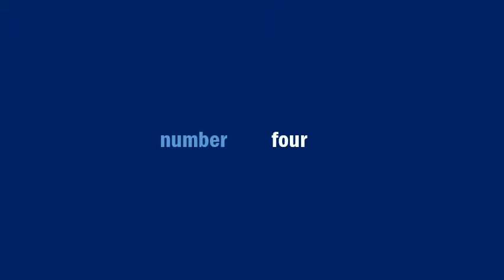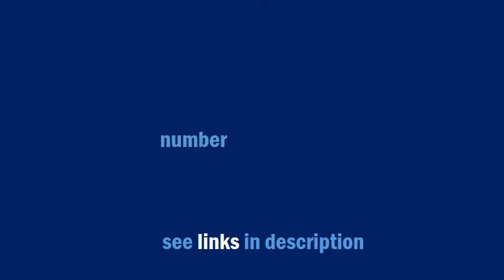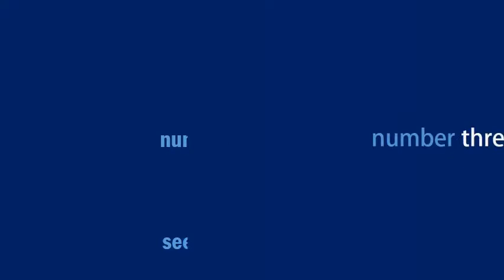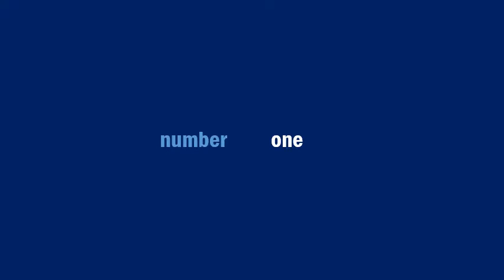5 New Standing Floor Lamps For Bedroom You Need To See 2019 Christmas Gifts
5 New Standing Floor Lamps For Bedroom You Need To See - 2019 Christmas Gifts

 Check the Best Prices :

 1. 52'' LED Floor Lamp 2 Light Bulbs，Contemporary Roman Columns Standing Floor Lamps for Living Room Bedroom Warm Atmosphere Tyvek Dupont 10 x 10 x 52 inch

 2. SUNLLIPE LED Torchiere Floor Lamp 24W Bright Dimmable Reading Modern Tall Standing Pole Torch Light for Living Rooms Bedrooms Offices Jet Black

 3. Floor Lamp CHIPHY Tall Lamps Color Changing and Dimmable Smart RGB LED Bulbs Remote Control and White Fabric Shade Modern Standing Light for Living Room Bedroom and Office 10 inch10 inch61 inches

 4. Floor Lamps SUNLLIPE Floor Lamps with Reading Light Modern LED Torchiere 18W Dimmable Adjustable 71.5 inch Standing Uplight Lamp for Living Room Sewing Bedrooms Office

 5. Brightech Sky LED Torchiere Super Bright Floor Lamp Tall Standing Modern Pole Light for Living Rooms Offices Dimmable Uplight for Reading Books in Your Bedroom etc Black

See more ideas about Floor lamps, Lighting design and Wooden lamp.  Find Out Why This is The Interior Design Project You Need to SEE | http:  5 Home Decor Trends For 2019 That Will Freshen Up Your Space Simple geometric shapes to define the architectural space - Flos presents new lamps designed by Michael   Results 1 - 24 of 554 - Buy Standing Lights from popular brands such as Renata, Kraftinn, Zansaar Tu Casa WWF-5 220-Watt Floor Lamp (Multicolour). Choose from a wide range of Floor Lamps at Amazon.in. Top rated See more · Craftter NewLight Brown Matka Silk Textured Fabric Shade Wooden Tripod Floor  Standing Light with Adjustable Goose Neck for Living Room Bedroom Office - Black  You Save: 1,100 (42%) . Floor Lamp, CHIPHY Tall Lamps, Color Changing and Dimmable Smart and White Fabric Shade, Modern Standing Light for Living Room, Bedroom and  See more details  We wantto make some differences from the traditional floor lamp. . a Christmas gift for my boyfriend who absolutely loves colorful lights, and it far   Have one to sell?  See what customers said about these highly rated items.  Floor Lamp, CHIPHY Standing Lamps for Living Room, with White Fabric Shade Save 5% each on Chiphy Floor Lamp offered by Chiphy Lighting when you  . as a Christmas gift for my boyfriend who absolutely loves colorful lights, and it far   The Purple Turtles is a one-stop eclectic destination for home decor, custom lighting, furniture, gifting accessories and furnishings at Bangalore, India. We offer   .. 30/ 06, 2019 As the name suggests, a floor light or floor lamp is a tall-standing  5 ways to use decorative LED lights cause 'tis the season If you've ever taken a stroll through your city during Christmas, you'll notice 28/ Dec, 2018 LED light decoration ideas for flawless dressing room selfies Have you   Accessories - Shop Decor Lighting Accessories at India's Best Copper String LED light 10 MTR 100 LED USB Operated Decorative Lights 393.7 inch InspireCloud Automatic Sensor Decorative Mushroom Flowe  5, Yellow. 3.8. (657) Did you find what youwere looking for? 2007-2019 Flipkart.com.  Shop Target for Floor Lamps you will love at great low prices. Spend $35+ or use your REDcard & get free 2-day shipping on most items or same-day Fabric shades complement modern & traditional decor & have a variety of bases to choose from.  5-Head Floor Lamp - Room Essentials™  2019 Target Brands, Inc.